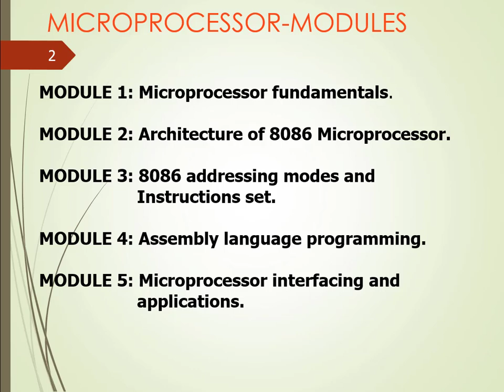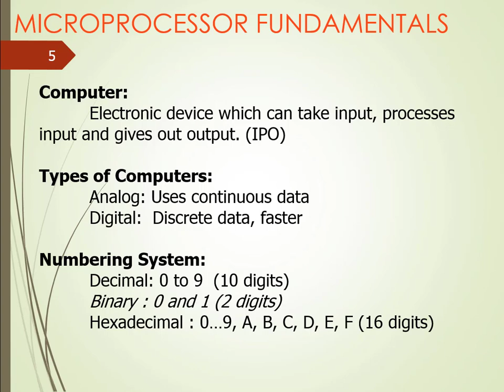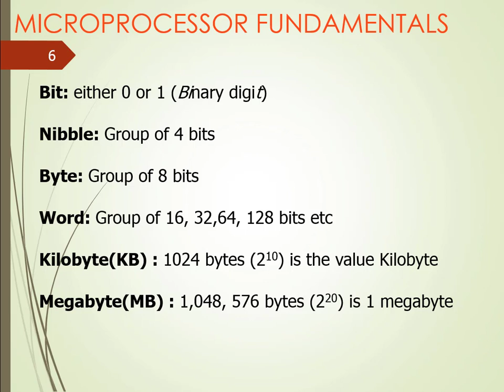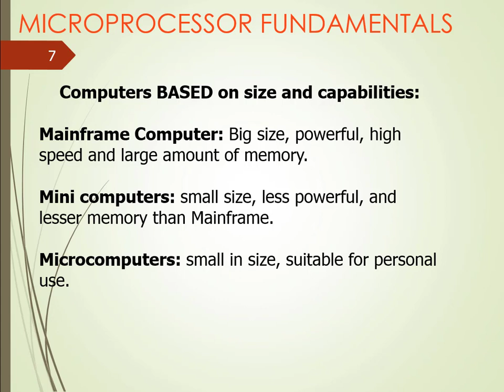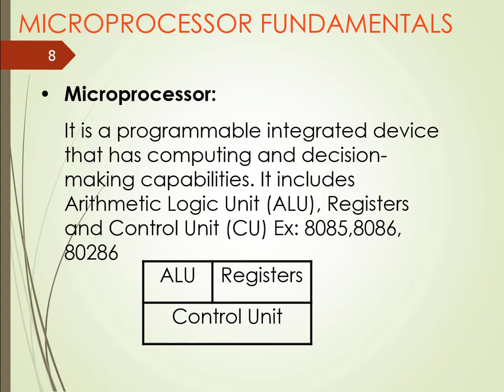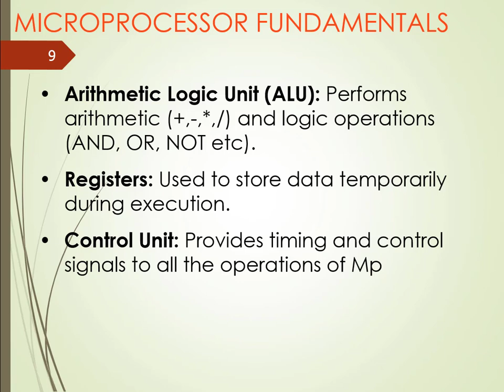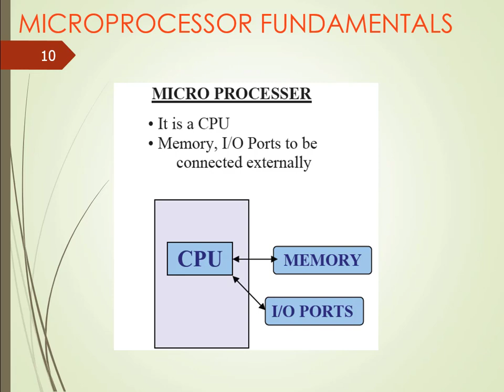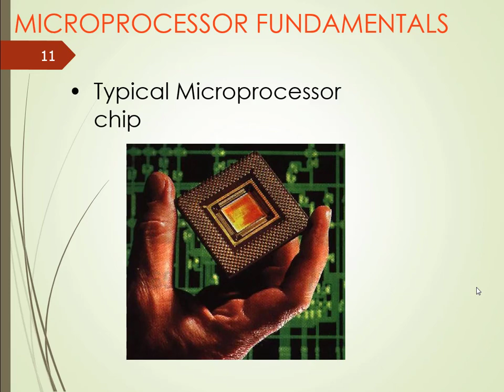EEET 233 MODEL 1a